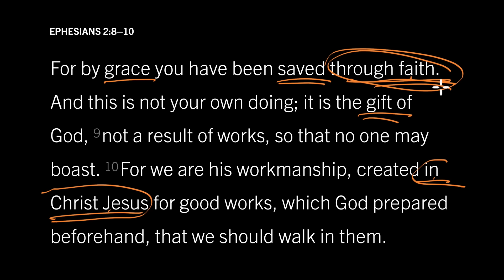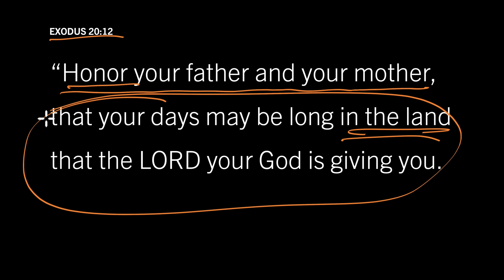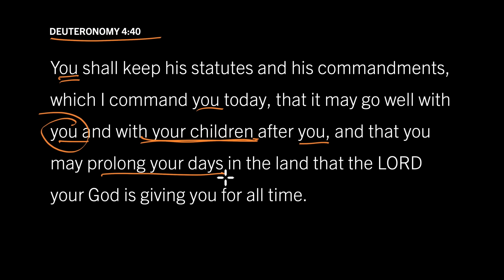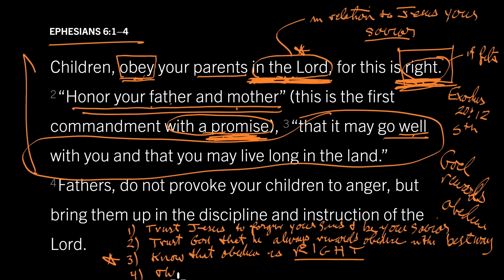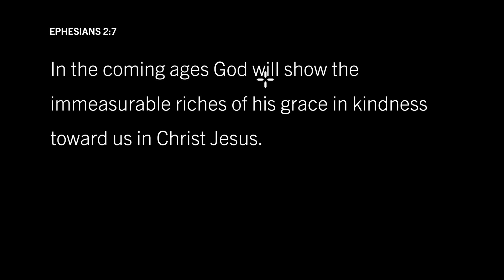Do Obedient Children Always Live Long? Ephesians 6:1–4, Part 1